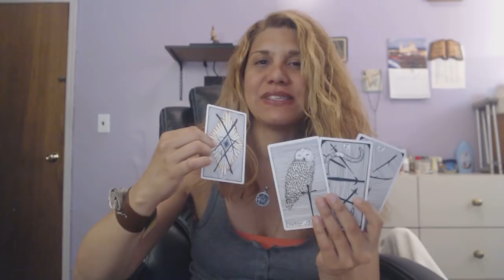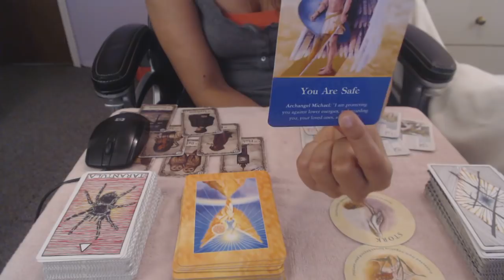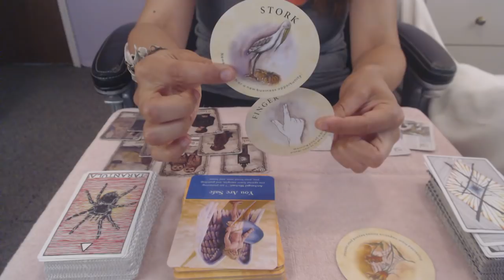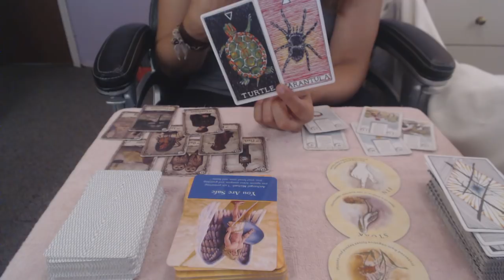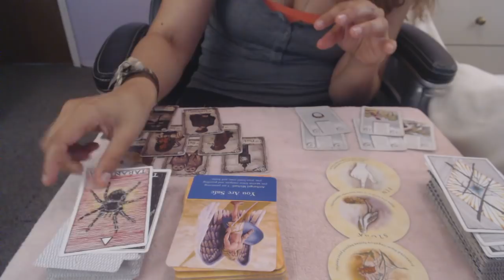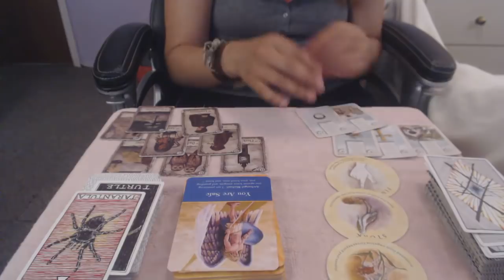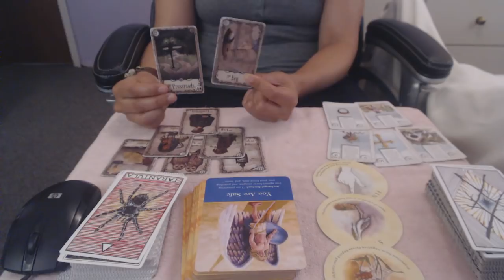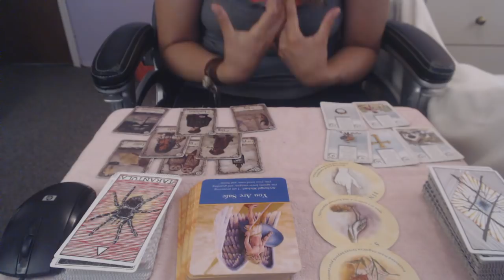LEO JUNIO 15 30, 2018 "Guia para tu alma y amor"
Gracias por mirar,darme un me gusta,comentar,compartir y subscribirse a mi canal!
Me puedes seguir en instagram: @healingsoulbright